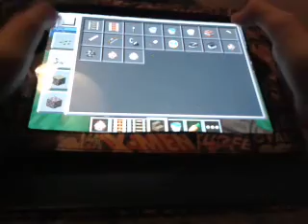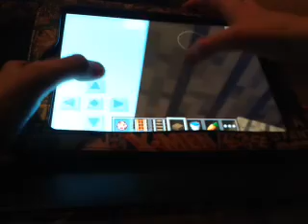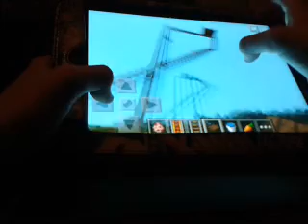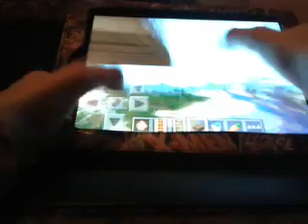haydn builds a themepark in mcpe